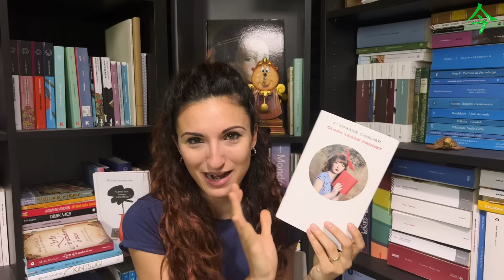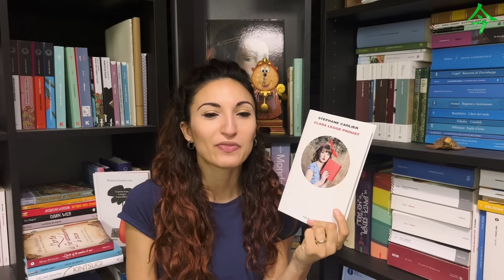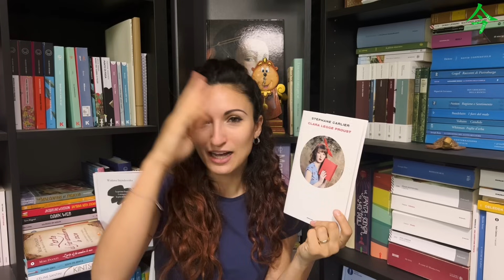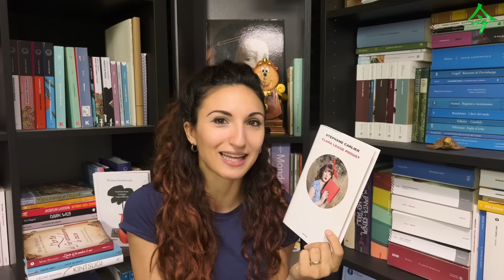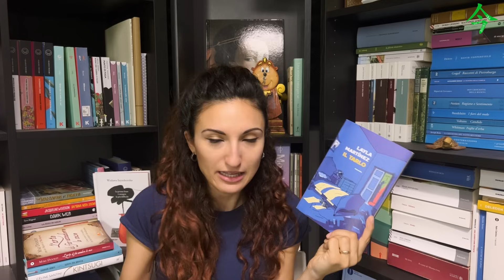WRAPUP | TUTTI I LIBRI LETTI A OTTOBRE 2023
Io mi chiamo Martina, sono siciliana, leggo libri per passione e scrivo per necessità. Ho insegnato Lettere in una scuola media; tengo workshop di scrittura online e gestisco un centro di formazione artistica in provincia di Catania insieme a mio marito Salvo. Amo studiare letteratura e lingue straniere, adoro i cani (e da un po’ anche i gatti!) le serie tv, i viaggi e i dolci. Su questo canale si parla soprattutto di libri.
 I libri di questo video:

-M.Proust, Sodoma e gomorra, Mondadori, trad. di Giovanni Raboni
-M.Proust, La prigioniera, Mondadori, trad. di Giovanni Raboni
-S.Carlier, Clara legge Proust, Einaudi, trad. di Ilaria Gaspari
-J.Maynard, L'albero della nostra vita, NNE, trad. di S.Castoldi
-P.L.Pisano, Per il tuo bene - Semidei, Einaudi
-R.Petri, Rubare il cielo, Mondadori
-L.Martinez, Il tarlo, La nuova frontiera, trad. di G.Maneri
-E.Yagi, Il diario geniale della signorina Shibata, Mondadori, trad. di A.Specchio

Il mio nuovo libro si intitola "Sottovoce" ed è pubblicato dalla casa editrice Cento Autori. Lo potete richiedere in tutte le librerie oppure ordinare in qualsiasi store online.

ALTRI MIEI LIBRI E DOVE TROVARLI

Il sito di Women Plot dove trovate anche il mio libretto sull’insegnamento
Il sito di Caravaggio Editore dove trovate il mio romanzo “Niente posto per le fiabe”
Link al gruppo Facebook:

 / 65793.  .

Su Instagram il mio profilo si chiama @imaandthebooks